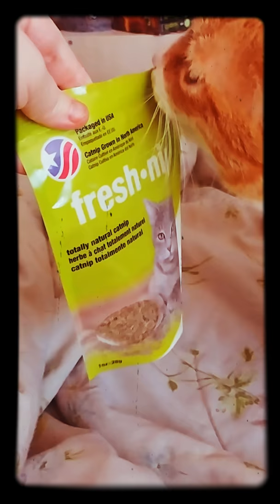Catnip Crazies With Benjamin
It's been a couple of years since I gave Benjamin catnip and this is the reaction. Please enjoy this 6 minute video of Benjamin rolling around in the catnip.